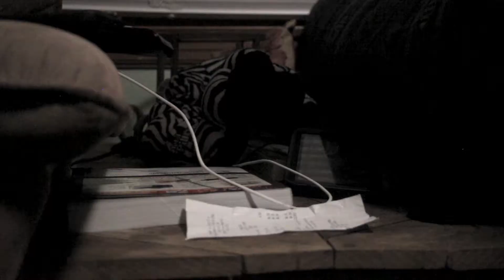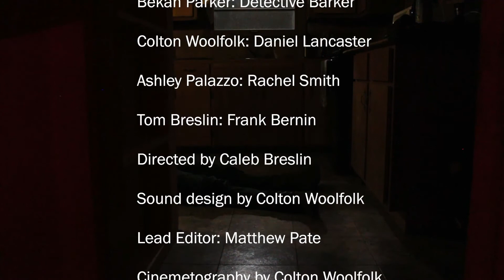2018 OTC Film Festival | No Witnesses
This video was Team Havik's submission to the 2nd annual OTC Film Festival.

Here are the creative requirements teams were given.

Prop : An OTC Pencil. This pencil must appear in two scenes in a medium and a tight shot. At some point in the film, legible words must be written by the prop and seen on camera. These words or actions written by the prop must happen in the story.

Line of Dialogue : The words "Two is greater than one" must be spoken by a character or narrator.

Sound Requirement : At some point in your film, a sound must be heard by one character and not by any others.

Restrictions : No guns, knives, or weapons of any kind can appear on screen, ever.